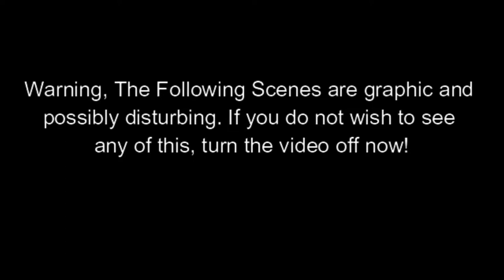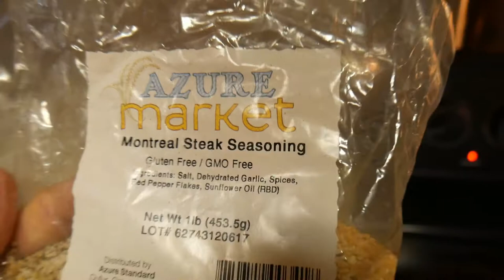Lamb Processing - Step by Step Tutorial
Today we will try our hand at cleaning a lamb. We have never tried this before, but we are going to give it a shot. Come along to see how to do this Yourself.